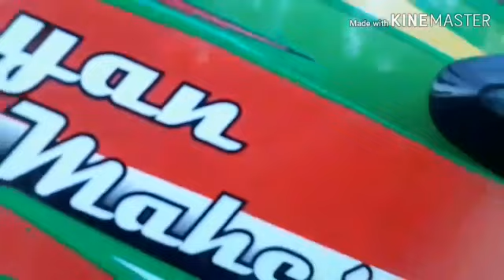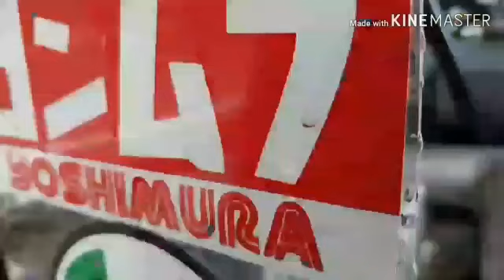Ninja rr old modifikasi "ANJANI SEJUTA CERITA"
Modifikasi ninja rr old